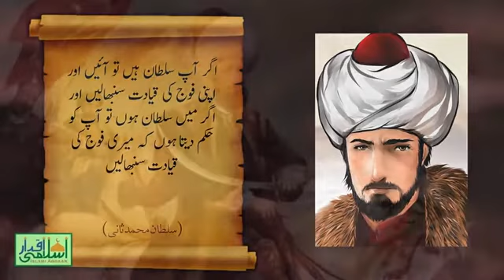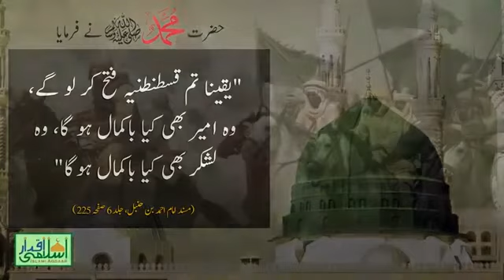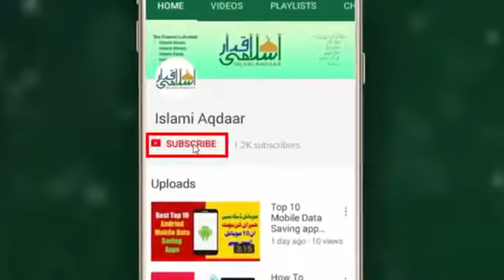Sultan Muhammad Fateh Mehmed the Conqueror 7th Ottoman Ruler in Urdu Hindi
Lets Start Learning Via My YouTube Channel LEARNFOREARN